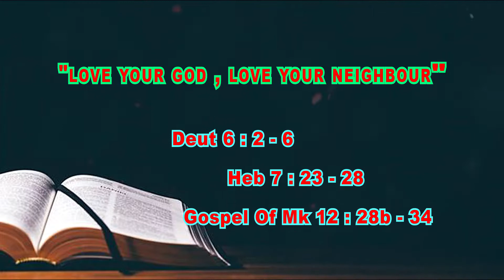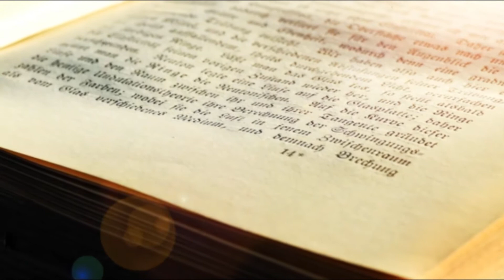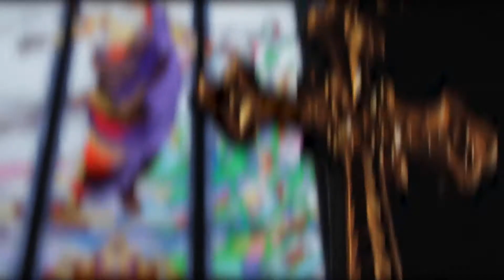31ST SUNDAY IN ORD. TIME in SINHALA; “LOVE YOUR GOD, LOVE YOUR NEIGHBOUR” Mk12:28-34; 31-OCT-2021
CAPUCHIN SUNDAY HOMILIES ONLINE
AMALA ANNAI CAPUCHIN PROVINCE, TAMIL NADU, INDIA
IN COLLABORATION WITH
PADRE PIO RESOURCE CENTRE, KUALA LUMPUR, MALAYSIA

“HOMILIES ONLINE” IN SINHALA
CO-ORDINATED BY:  FR JULIAN ROY OFM, SINGAPORE
TRANSLATION BY: NALIN THOMAS, SRI LANKA
VOICING BY: NALIN THOMAS, SRI LANKA

“LOVE YOUR GOD, LOVE YOUR NEIGHBOUR”

SUNDAY, 31ST OCTOBER 2021
31ST SUNDAY IN ORDINARY TIME, CYCLE B
READINGS:  Deut 6:2-6; Heb 7:23-28; Mk 12:28b-34
HOMILY by FR AUGUSTINE NEWTON OFM CAPUCHIN, INDIA